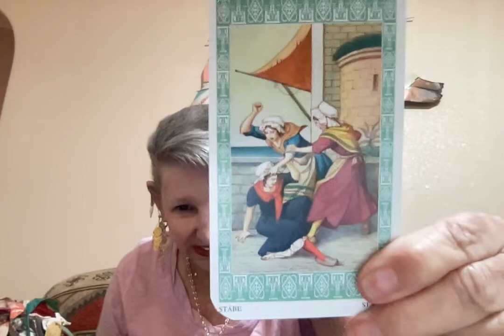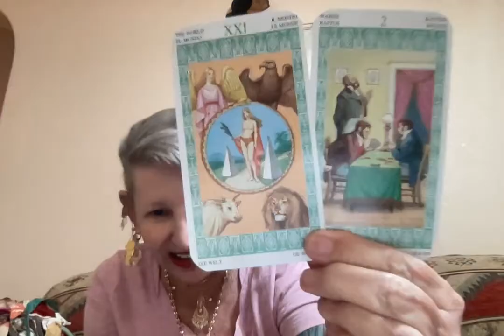Alina Habba Is She Celebrating Now ? Todays Mind.